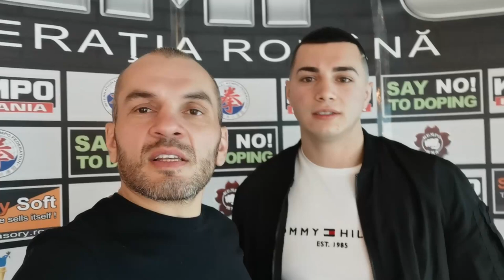A VENIT POLITIA SA OPREASCA DESFASURAREA GALEI